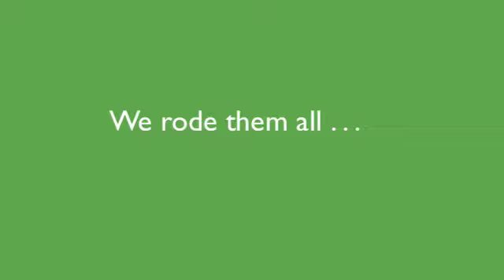Japan Trailer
Trailers from our 2009 Japan Trip.